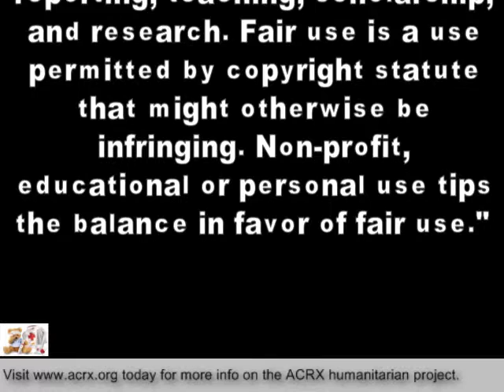Medicine Coupons Donated To Edgerton Hospital and Health Services By Charles Myrick of ACRX